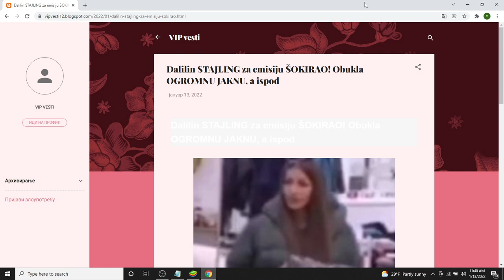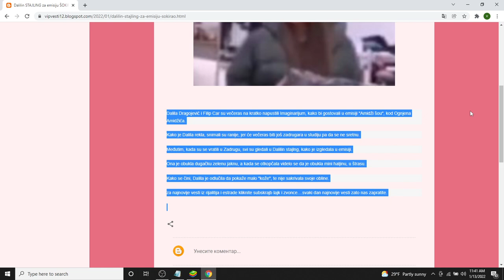Dalilin STAJLING za emisiju ŠOKIRAO! Obukla OGROMNU JAKNU, a ispod